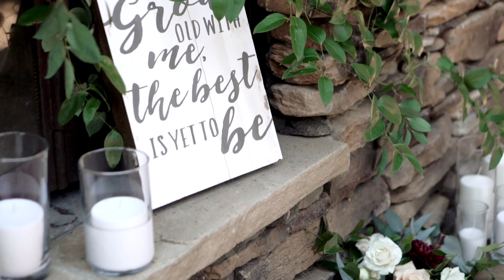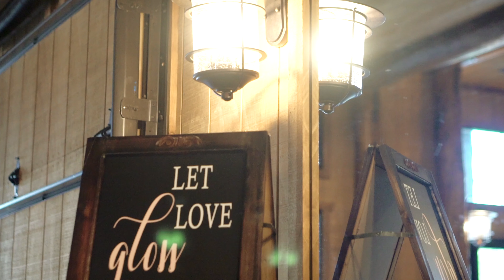Nerisse & Rob - Wedding Highlight Film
Wedding at Spruce Mountain Ranch in Colorado with outdoor dancing under strung lights and a sparkler exit.